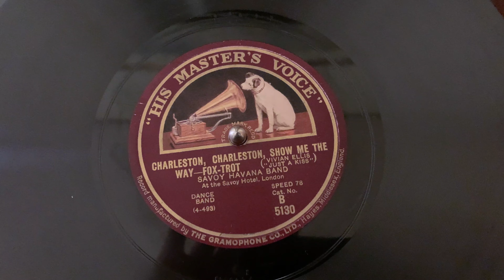Charleston charleston show me the way, Savoy Havana Band, HMV Mod. 461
UltraHD 4k (limited by YouTube to 1080 on some browser i.e. Safari)

Info:
HMV Mod. 461 mahogany, HMV No. 4 soundbox (rebuilt and tuned), Medium steel needle.

Recorded with recently upgraded equipment - iPhone XR and Shure mv88 condenser microphone (flat equalisation, stereo 75°, limiter). This is the closest recording I have been able to get to the live sound.

A note about the gramophone: after the failure of the HMV Mod. 460 and its Lumière diaphragm  many of the remaining cabinets at Hayes were equipped with the longest tonearm available and with a bigger version of the HMV Mod. 101 horn. All fittings were the same including the vertical lid stay thus preventing the use of the lid as sound reflector (personally I found that there is no remarkable loss in sound quality - the sound fills the entire room being projected upward). This model has been produced from June 1926 and July 1929. Specifically the example of the video has been retailed  by Crane & Sons L.t.d. (I do not know if in London, Liverpool or "other Branches").

Charleston, charleston, show me the way -- Fox-Trot
(Vivian Ellis "Just a Kiss")
Savoy Havana Band
at the Savoy Hotel, London

B 5130